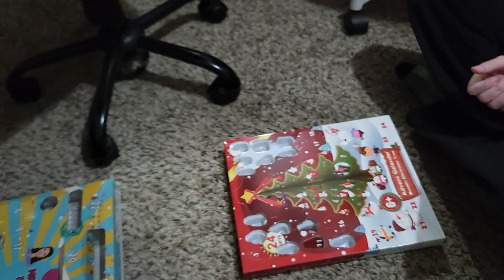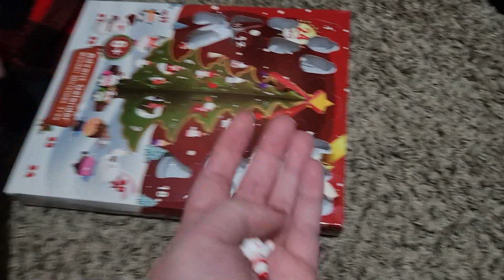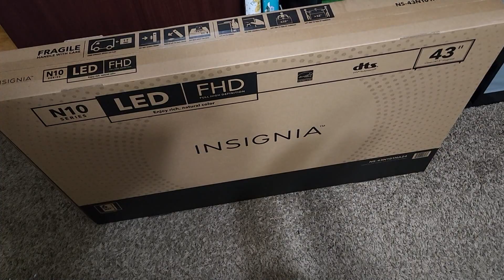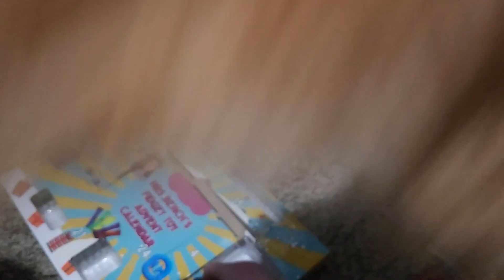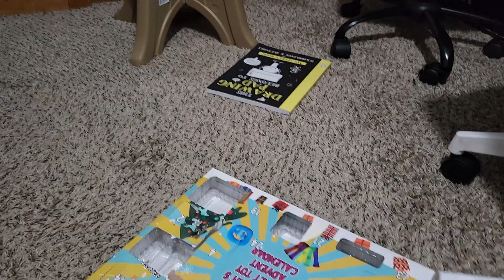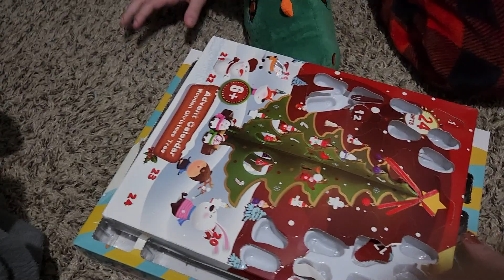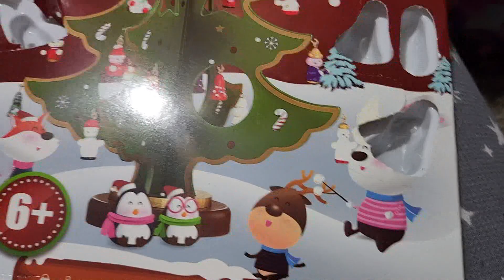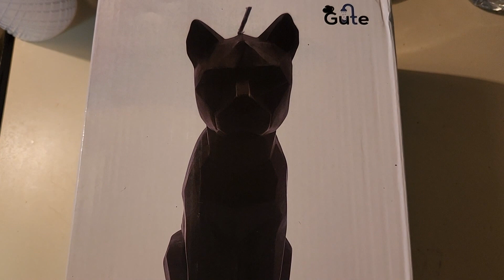The Days Before Christmas (It's a Long One!)